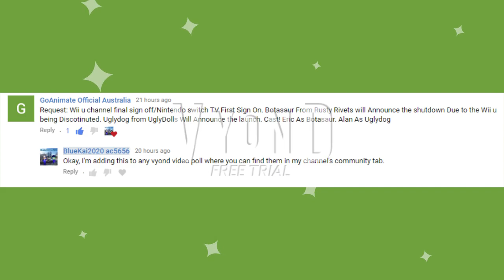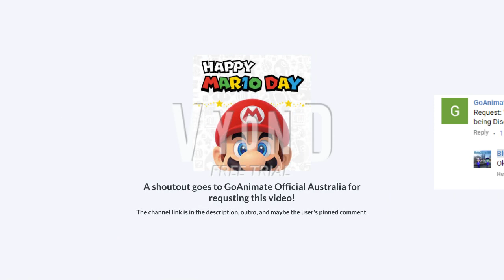Wii u channel final sign off/Nintendo switch TV First Sign On (July 2017) + Happy Mario Day! (3/10)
A shoutout goes to GoAnimate Official Australia for requesting this video which fits Mario Day I believe

Botasaur From Rusty Rivets will Announce the shutdown Due to the Wii u being Discotinuted. Uglydog from UglyDolls Will Announce the launch.